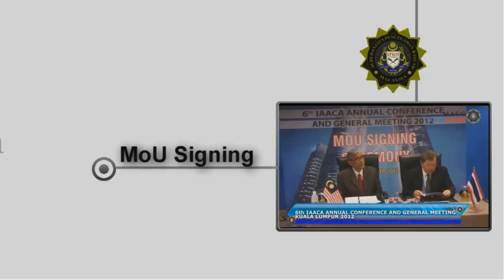JKMR : Tibalah Masa Untuk Tambahkan Lebih Umph Kepada SPRM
Sidang Media Khas oleh Ahli-Ahli Jawatankuasa Khas Mengenai Rasuah (JKMR) yang dipengerusikan oleh Dato' Seri Mohd Radzi Sheikh Ahmad yang menyentuh isu melibatkan Seksyen 23 dan 36 Akta SPRM 2009 yang perlu ditambahbaik bagi membolehkan SPRM menjalankan tugasnya secara proaktif. Cadangan ini juga telah dipanjangkan kepada Perdana Menteri Malaysia dan kini menunggu jawapan.